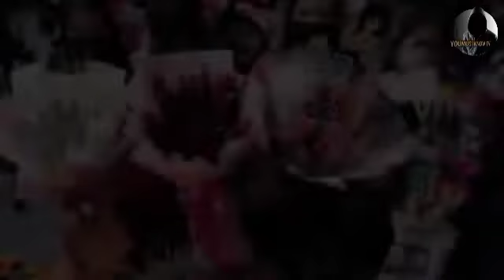Ang 3 hindi makakalimutang pang bobomba sa pilipinas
Ang 3 hindi makakalimutan pang bobomba sa pilipinas